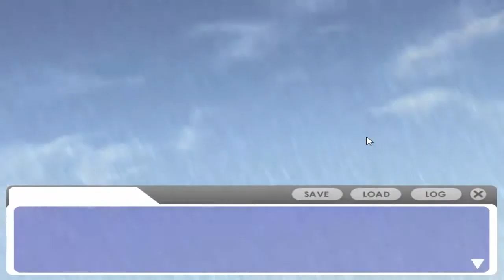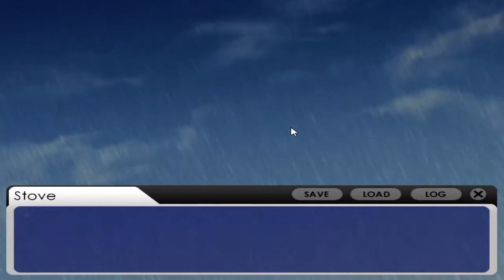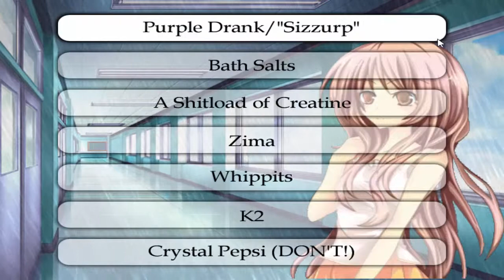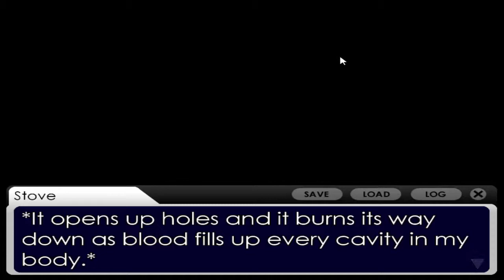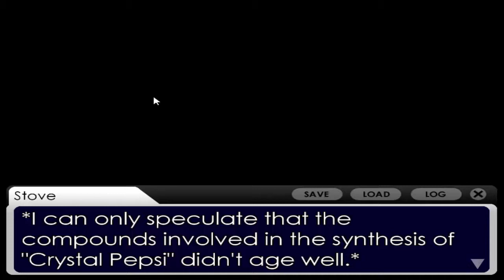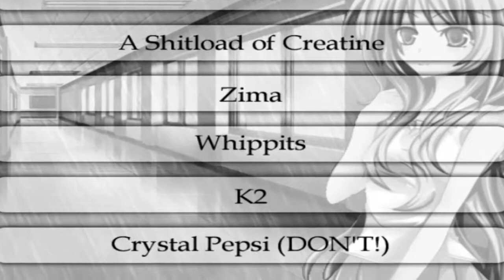Killer Fridge: Part 6~ WINNNING! TIGER BLOOD!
A super rich actor became a drug dealer in a high school.
This is a great Visual Novel that you all need to play and can be downloaded free